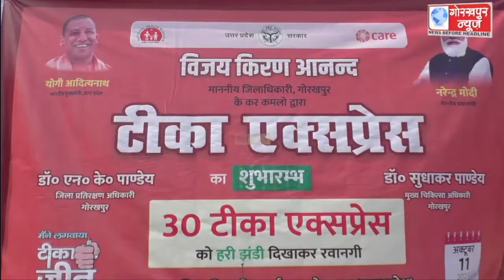घर घर कोविड टीका करण के लिए तीस टीका एक्सप्रेस वाहन को एडीएम सिटी ने हरी झंडी दिखा कर किया रवाना,कहा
घर घर कोविड टीका करण के लिए तीस टीका एक्सप्रेस वाहन को एडीएम सिटी ने हरी झंडी दिखा कर किया रवाना,कहा,अब सुदूर क्षेत्रो में टीका एक्सप्रेस के माध्यम से हो सकेगा कोविड का वैक्सीनेशन